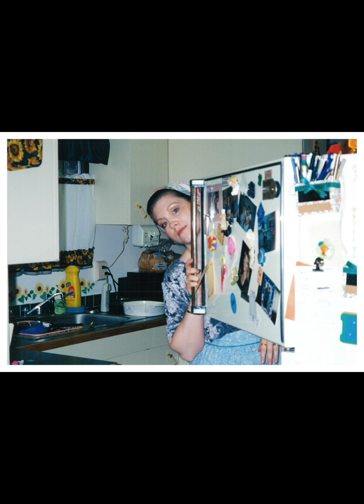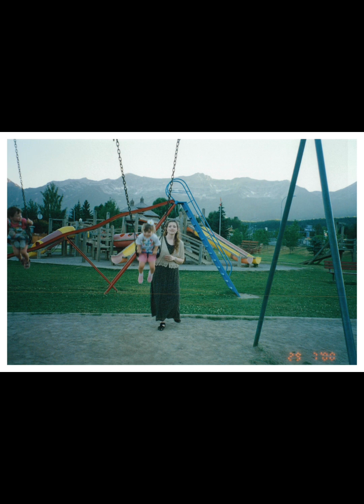Shawnalea Airavelle Tribute Slideshow